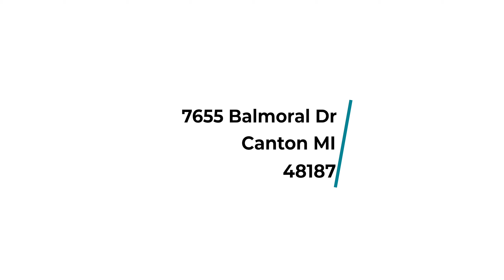Pilgrim VIllage Video